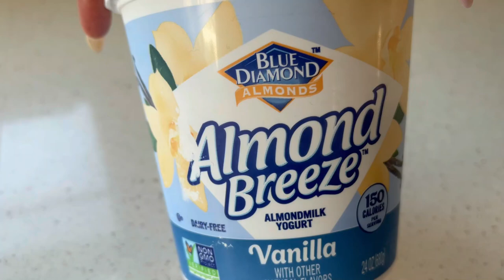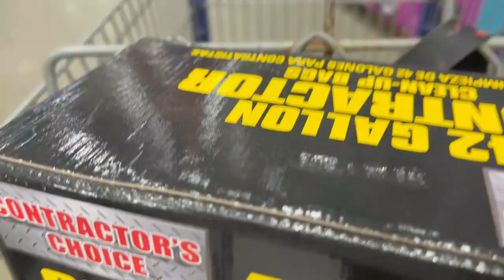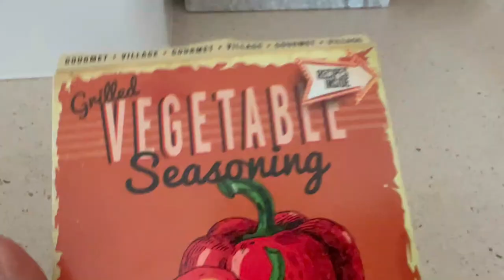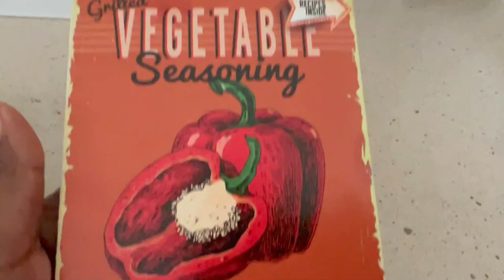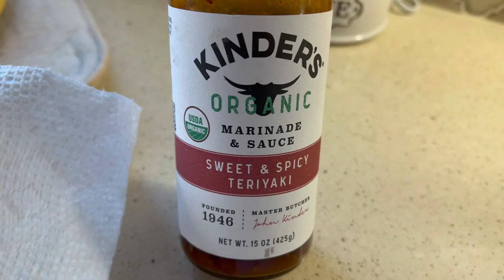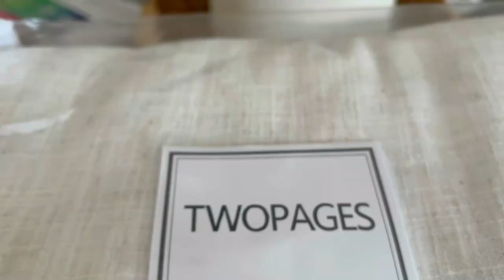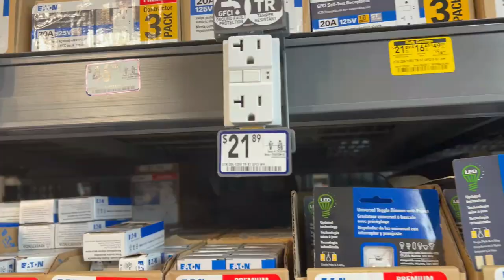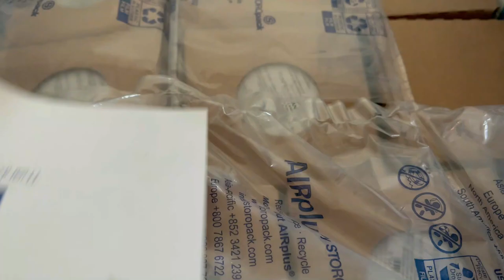RWM Vlog #128 | Bathroom Update | New Curtains Arrived | BBW Candle Haul | I'm All Over The Place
xoxo Anita

Pinched Pleated Curtain Fabric Swatches:

Pinch Pleated Curtains:

Want to send me friend mail:
Rollin' With Anita
6 Waelchli Ave #18247
Halethorpe, MD 21227